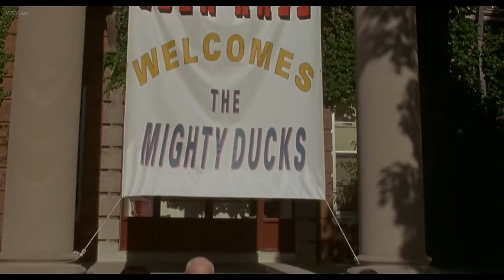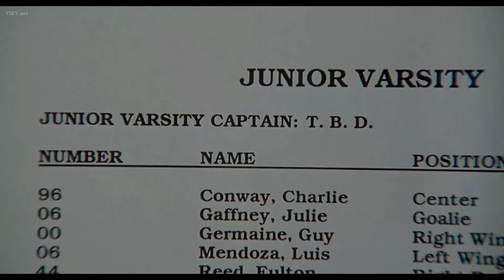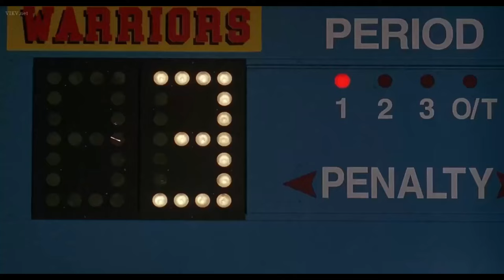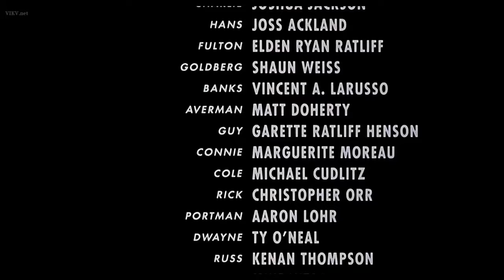Mighty Ducks 3 but only Luis Mendoza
Well, normally when you search Luis Mendoza in MD3 you can't see too much (I don't know but maybe because this movie wasn't like very famous... so This is a video of Mike in this sequel.
 I don't like why is so neccesary to act like a bad guy in this one... I prefer to see him like a nice/gentle boy, but well he changed.

I'm not fan of him in this movie because he was like horny with the blonde girl all the time and his attitude is like a jerk,  but some people were asking me when I were going to make this video so is here... and don't get me wrong I like him, he still very handsome for me, but a good attitude is very important and he failed in that part.